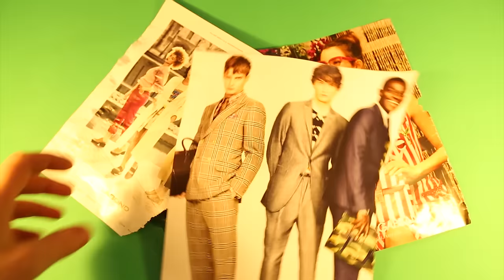Is It Okay To Be Different?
Hit **Show More** for the text version below!

Periscope: thisisguido

Here are some apples,
They're green ones,
Sweet ones,
Ripe, in season,
Just, y'know, apples,
No real differences between them.
Except, well,
They don't all have the
exact same figure,
This one is a little bigger,
Some have spots,
Or a different colour,
And then inside
you soon discover
the seeds don't have the
same position,
The cores not always of
equal thickness,
And whilst they're the same,
You have to admit
that each apple is also
very different.
And this sameness
mixed with differences
is in a massive list of things.
It's in lemons, melons,
loads of fruit,
and milkshakes too,
and bowls of soup,
It's in bread from the bakers,
Month-old trainers,
Alligators, mashed potatoes,
Celebrity impersonators,
It's in craters, moons,
Tailored suits,
Each hug your mother gave to you,
Each pancake,
Each handshake,
Each grass snake,
Each landscape,
Each gap and each strand
that makes up each snowflake,
And there's no way you'll find
a snowflake like another that's formed,
Yet each snowflake's as much a snowflake
as each snowflake that falls.
And sometimes we like to try
and cut differences out in production lines,
And I guess that's fine for cogs and screws
and scaffolding pipes,
or bricks or tins or microchips,
but there's no point in trying to fit
a person into a mould like that,
I just don't think we're made for it,
We might have the same components,
But we're going to be frustrated
if we focus on our magazines,
On models out on catwalks,
We're not meant to be production line,
We're much more like an apple.
From our skin down to our core,
We're a snowflake, it's so strange
and stunning how we're formed,
We each receive a body
that is different and unique,
Yet each person's as much as person
As each person you'll meet.